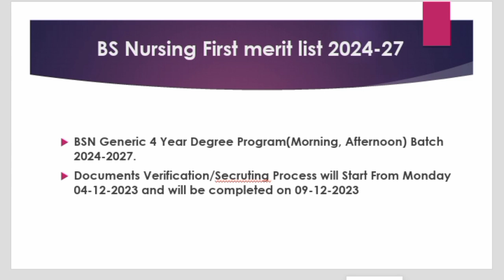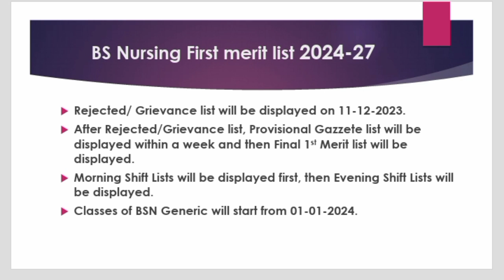BS Nursing First merit list session 2024-27|44 Nursing colleges merit list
In this video i'll tell you about the first selection of Bs nursing(BSN)in 44 Nursing colleges and commencement of classes.

When will the BS Nursing First Merit List 2024-27 be published? How can I check the nursing colleges first selection list? What is the process for checking the nursing college admission merit list? How many seats are available in the BS Nursing program for the 2024-27 batch? What are the criteria for getting selected in the nursing college admission list? What should I do if my name is in the first selection list of BS Nursing? Is there any waiting list for the nursing college admission 2024-27? Can I change my preference of nursing colleges after the publication of the first merit list?